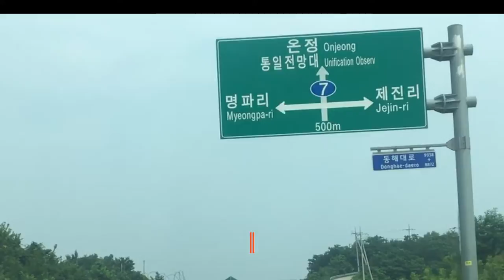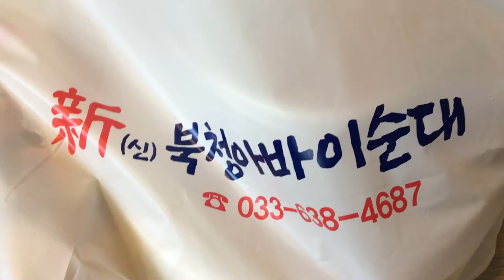Sokcho Goseong Travel Video [WooWooTour]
WooWooBro went to Sokcho & Goseong trip!!!

-Sokcho Museum (traditional play experience)
-National Mountain Museum (rock wall experience)
-Yeongran lake
-Yeongranho Resort
-Unification Observatory
-Korean War Museum
-DMZ Museum
-Manseok spicy Chicken
-Ibai SunDae(순대) :  kind of Korean sausage